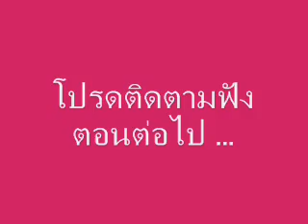นิทานจินตนาการ 022 คราบน้ำตาบนฟ้าสีคราม I พีชร์ บุ๊ก I สมุดเรื่องเล่า I เล่านิทาน I นิทานก่อนนอน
** นิทานจินตนาการ 100 เรื่อง
ที่น่าฟัง ได้แง่คิด และคติสอนใจ

Peachii book : พีชร์ บุ๊ก
Ω สมุดเรื่องเล่า Ω “ภาพยนตร์โรงเล็ก” ในจินตนาการของคุณ
เรื่องเล่าหลากหลายแนวทั้ง นิทาน นิยาย เรื่องรัก สืบสวน แฟนตาซี
ที่หยิบเอามาเล่าเรื่องแบบ
และพากย์แบบ หนังสือเสียง
เป็น เรื่องเล่า แบบพากย์ ในสไตล์ พีชร์บุ๊ก

ส่งกำลังใจให้ คนเล่า เลี้ยงกาแฟ ได้ที่ปุ่ม
"ขอบคุณ” หรือ “Super Thanks” ใต้คลิปนะคะ

ขอบคุณ สำหรับทุกๆ ไลท์ , แชร์ และ การติดตาม ค่ะ
• พีชร์ (Peachii) •

** Play List รวม **

2.พีชร์ Sample : หนังสือเสียง ตัวอย่างที่ Meb